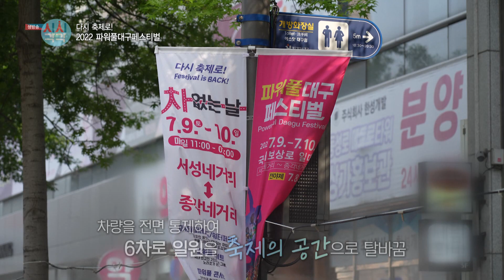220713 생방송 시시각각_다시 축제로! 2022 파워풀대구페스티벌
대구의 대표 여름 페스티벌이 3년만에
컬러풀대구페스티벌에서 파워풀대구페스티벌로 힘차게 돌아왔다
아시아 최대 규모의 퍼레이드 답게
다양한 팀들의 퍼포먼스를 느낄 수 있었는데
축제의 시작부터 마무리까지~
2022 파워풀대구페스티벌 시시각각이 담아왔다!